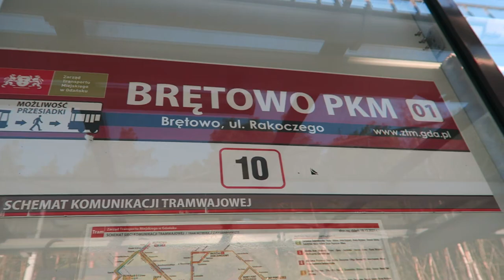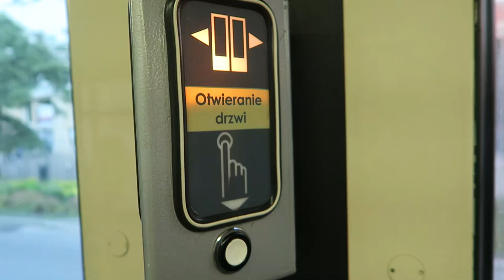Gdańsk - Przejazd Düwag N8C-MF01 #1115 - Linia 10 Brętowo PKM - Hucisko ♫Tyrystory♫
Gdańskie Autobusy i Tramwaje (GAiT), Pomorska Kolej Metropolitalna (PKM) - Krótka prezentacja wspólnego peronu tramwajowo-kolejowego na stacji PKM Gdańsk Brętowo, oraz przejazd tramwajem Düwag (Duewag) N8C-MF01 #1115 na linii 10 z krańca Brętowo PKM do przystanku Hucisko.

0:00 Wjazd tramwajem #1115 na przystanek Brętowo PKM
0:52 Wjazd i odjazd pociągu Polregio w kierunku stacji Gdańsk Strzyża (do stacji Gdańsk Wrzeszcz) - SA138-002
2:37 Podjazd tramwaju #1115
3:14 Prezentacja tramwaju
4:39 Wjazd pociągu SKM w kierunku stacji Gdańsk Strzyża (do stacji Gdynia Główna) - SA136
5:15 Brętowo PKM 01 - Równoległy odjazd tramwaju i pociągu SKM
6:59 Kolumba 01
9:52 Warneńska 01
11:29 Belgradzka 01
12:45 Piekarnicza 01
14:20 (Emaus)
15:37 Siedlce 01
16:46 Skrajna 01
17:48 Zakopiańska 01
18:46 Ciasna 01
19:48 Paska 01
21:00 Powstańców Warszawskich 01
23:13 Hucisko 01
23:38 Hucisko - odjazd